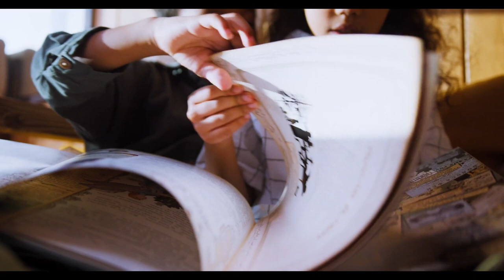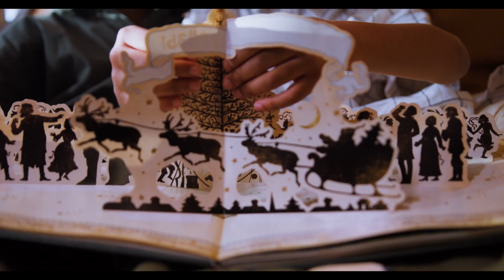Fairy Tale: Stories for Teens Tales in English | VAO Tales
English Fairy Tales
by

Joseph Jacobs

1 00 - Preface - 09:29

2 01 - Tom Tit Tot - 11:20

3 02 - The Three Sillies - 08:51

4 03 - The Rose Tree - 06:58

5 04 - The Old Woman and Her Pig - 05:22

6 05 - How Jack Went to Seek His Fortune - 04:57

7 06 - Mr. Vinegar - 08:04

8 07 - Nix Nought Nothing - 11:42

9 08 - Jack Hannaford - 04:44

10 09 - Binnorie - 05:48

11 10 - Mouse and Mouser - 02:53

12 11 - Cap o' Rushes - 08:49

13 12 - Teeny-tiny - 03:02

14 13 - Jack and the Beanstalk - 15:09

15 14 - The Story of the Three Little Pigs - 06:07

16 15 - The Master and His Pupil - 05:11

17 16 - Titty Mouse and Tatty Mouse - 05:33

18 17 - Jack and His Golden Snuff-Box - 19:22

19 18 - The Story of the Three Bears - 08:03

20 19 - Jack the Giant-Killer - 22:55

21 20 - Henny Penny - 05:25

22 21 - Childe Rowland - 11:12

23 22 - Molly Whuppie - 09:18

24 23 - The Red Ettin - 09:36

25 24 - The Golden Arm - 02:05

26 25 - The History of Tom Thumb - 11:21

27 26 - Mr. Fox - 06:45

28 27 - Lazy Jack - 04:31

29 28 - Johnny-Cake - 05:39

30 29 - Earl Mar's Daughter - 06:56

31 30 - Mr. Miacca - 04:17

32 31 - Whittington and His Cat - 18:13

33 32 - The Strange Visitor - 04:46

34 33 - The Laidly Worm of Spindleston Heugh - 07:53

35 34 - The Cat and the Mouse - 02:45

36 35 - The Fish and the Ring - 07:03

37 36 - The Magpie's Next - 03:13

38 37 - Kate Crackernuts - 07:29

39 38 - The Cauld Lad of Hilton - 02:59

40 39 - The Ass, the Table, and the Stick - 07:07

41 40 - Fairy Ointment - 04:56

42 41 - The Well of the World's End - 06:35

43 42 - Master of All Masters - 02:30

44 43 - The Three Heads of the Well - 08:57